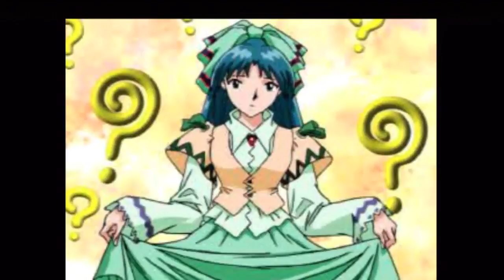Let's Play Lunar 2: EBC #016 - And Into the Cannon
In this episode, we ask Giban for permission to use the Magic Arrow to circumvent Nota and reach the other side of the river.  However, not all goes quite according to plan.

Special thanks again to angelalex242 for informing me of how to view Lucia's stats.